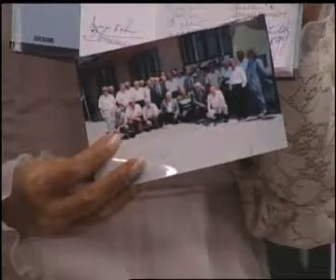PISMO - GLAVA - Novosadski dzentlmeni 21. deo.wmv